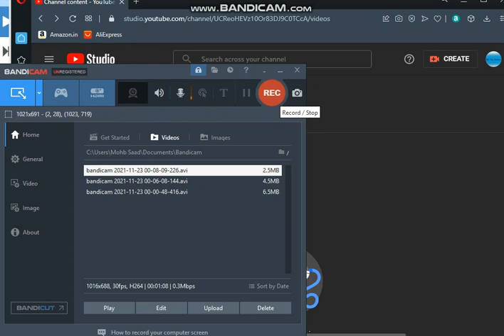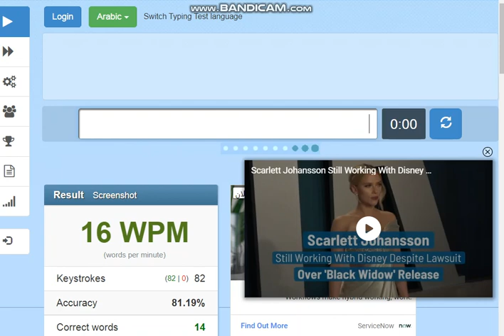Arabic typing test on Fast Finger 10 with best ever keyboard Hcl ezeebee